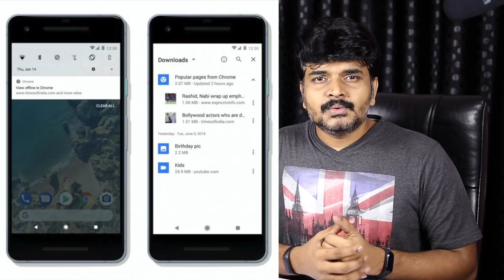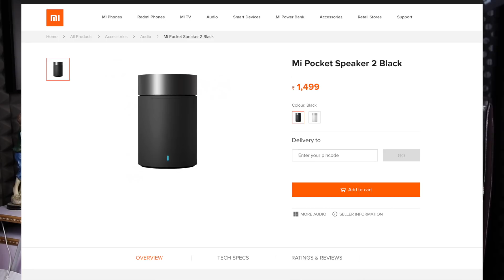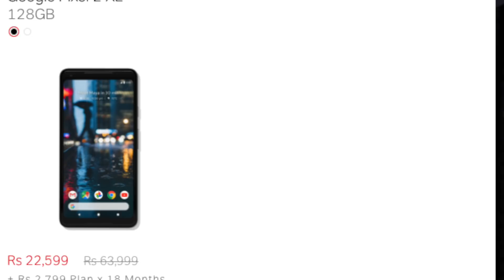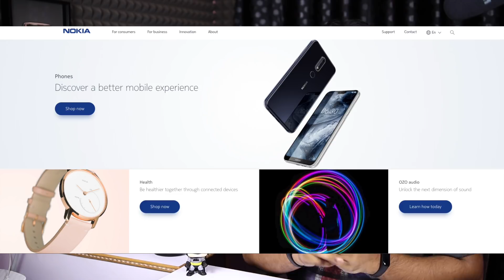technews 271 Motorola One Power,Mi Pocket Speaker,Microsoft AI,Apple Airpower Pad etc